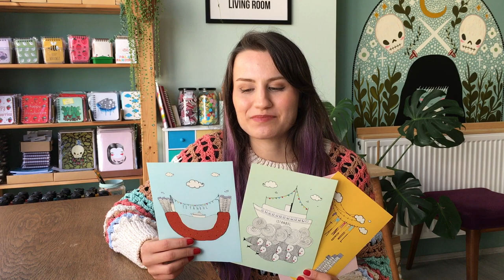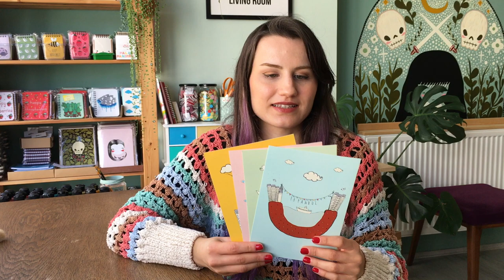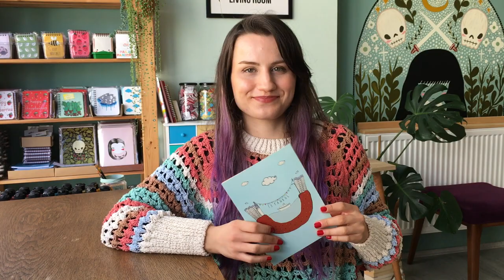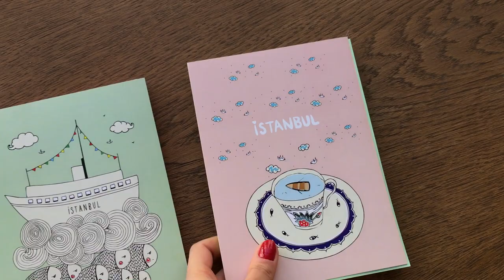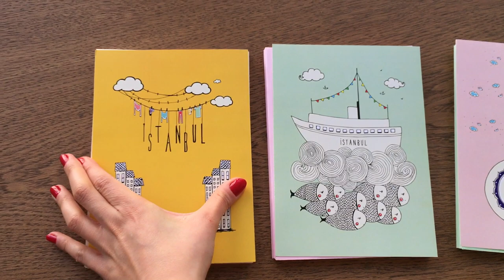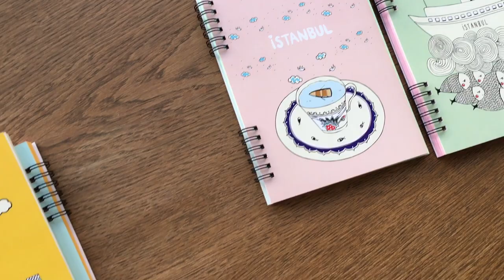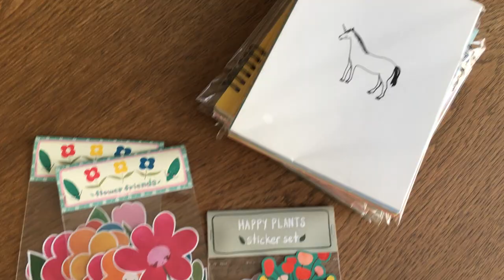making istanbul themed spiral notebooks ★ studio vlog #17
Hello, in this studio vlog I'm making istanbul themed wired notebooks

Palas Pandıras

etsy shop